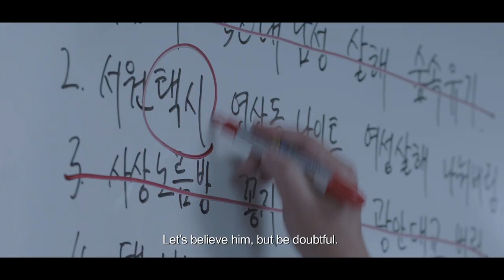DARK FIGURE OF CRIME Trailer | CinemAsia 2019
Director: Kim Tae-gyoon

Convict Kang Tae-oh (Ju Ji-hoon) reveals to detective Kim Hyung-min (Kim Yoon-seok) that he murdered six other people before getting caught for killing his girlfriend. Kang selectively reveals details about the crimes to Kim, who must relentlessly filter through the psychopath's manipulative motives and lies to track down the victims' bodies and identities.

The term Dark Figure of Crime refers to the amount of hidden crimes that go unreported or undiscovered. Rather than finding the killer, this unorthodox murder mystery is a mental cat-and-mouse game to find the victims. Inspired by true events, Kim Tae-gyoon's gripping yet admirably restrained script, co-written with Friend director Kwak Kyung-taek, was awarded Best Screenplay by the Blue Dragon Film Awards and the Korean Association of Film Critics.